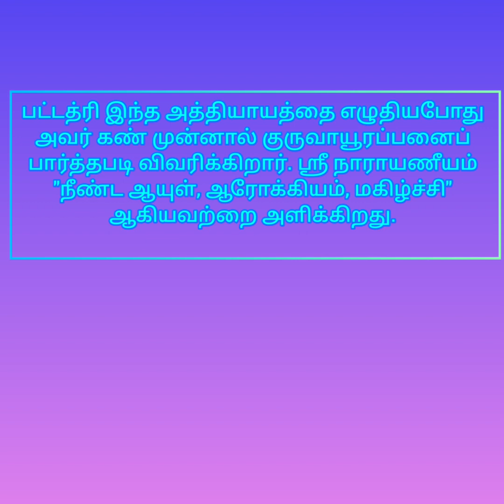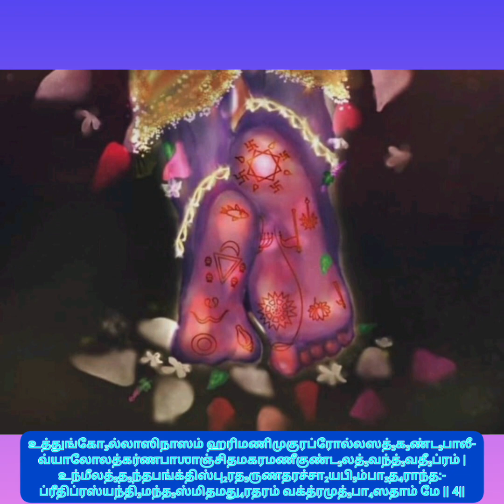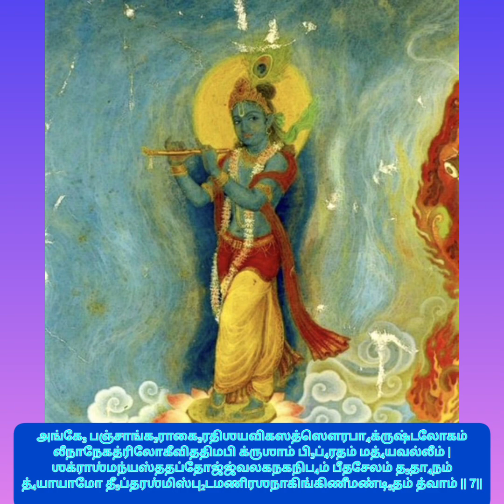Dasagam 100 - Narayaneeyam - 20.06.2023